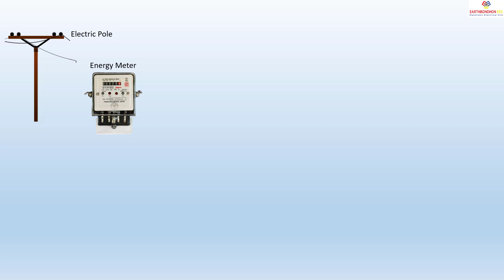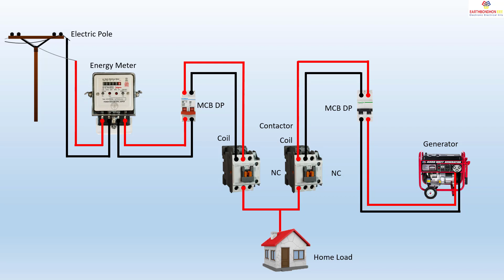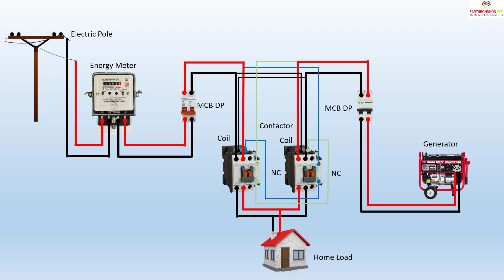Single phase automatic changeover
With an automatic changeover switch, the home's power is automatically switched over during an outage, eliminating the need for manually switching.